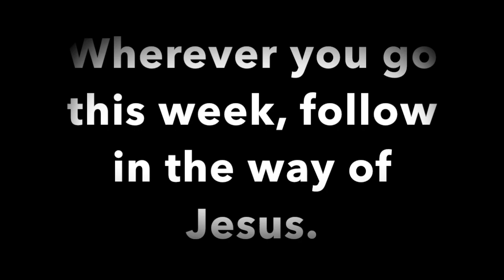Salvation History: A Jesus Way of Life